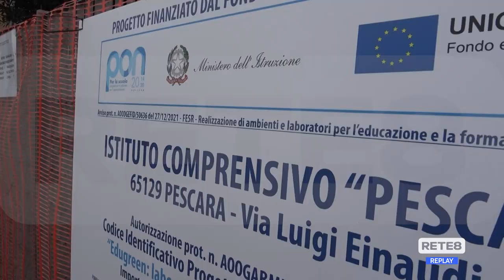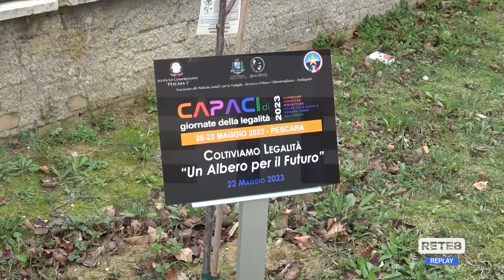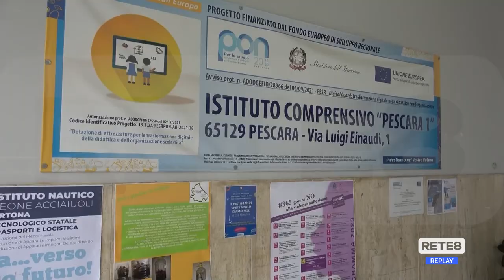Scuole Pescara - Foscolo Antonelli, petizione per il No all’accorpamento